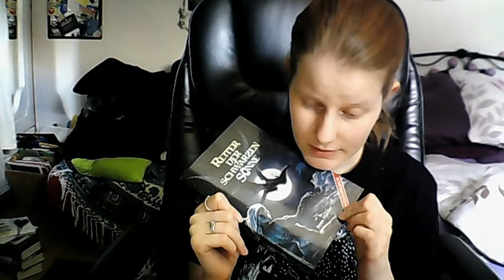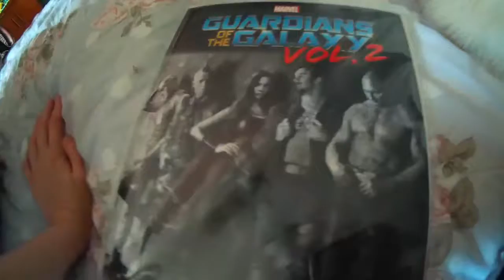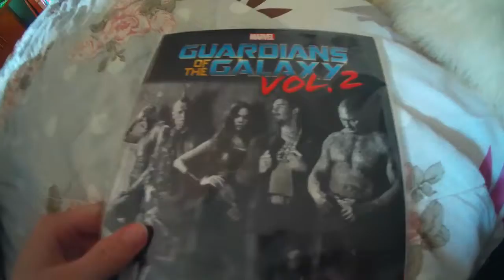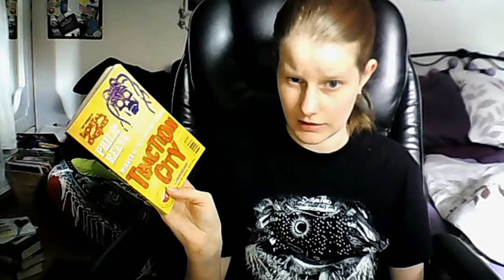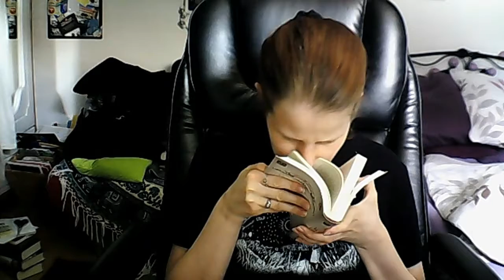[Die Sendung] Zufallsmonat - bunt gemische Genres nach meinem Stil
▼Klappentext▼ Mai 2017
Diesen Monat mal wieder eine klassische Sendung. Dennoch frage ich mich gerade, ob ich es so klassisch will. Ich will viel mehr mit anderen Leuten über Bücher reden. Oder vielleicht einfach Themen rund ums Buch empfehlen. Trotzdem sollten die Buchempfehlungen erhalten bleiben. Jetzt aber erst mal viel Spaß mit diesem guten Monat .

▼Anlagen▼
Text/Stimme v. Aurumora.
Genutze Programme: OpenOffice, Audacity, Paint, ArtRage, AVS Video Editor